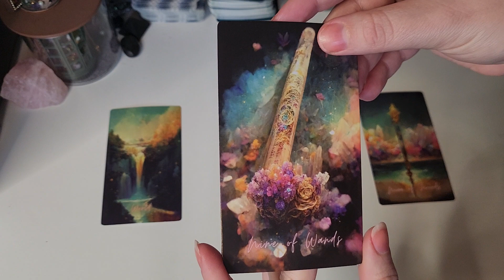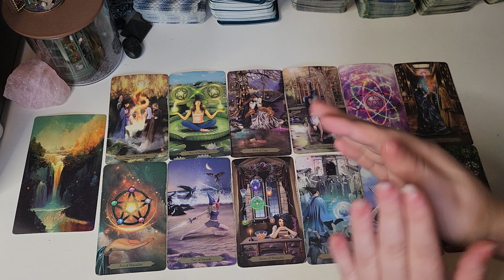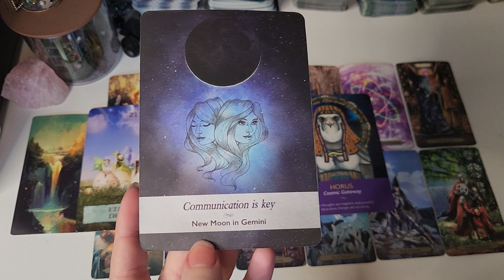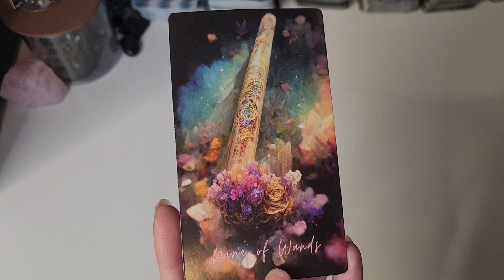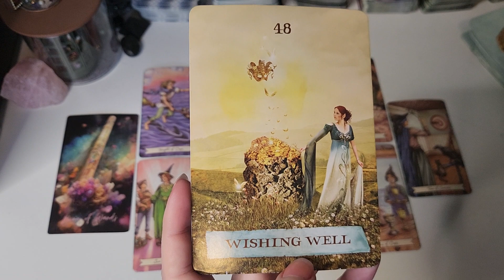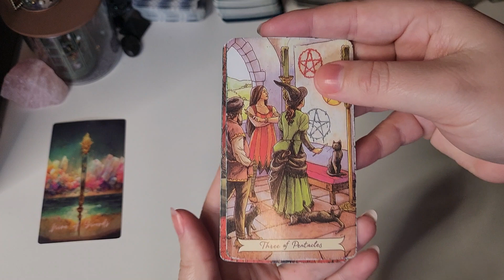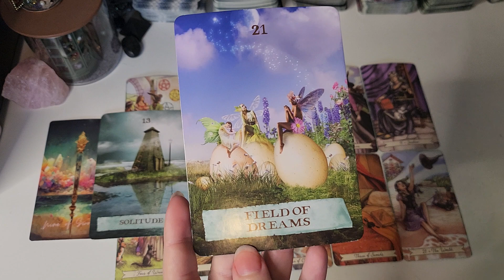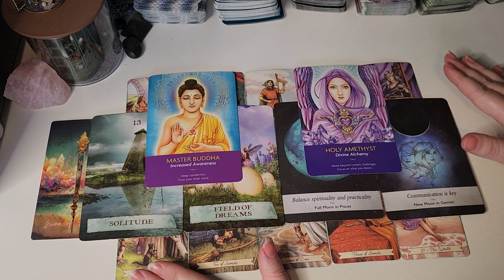🔮🤯advice and guidance from spirit for the start of 2024😵‍💫🔮 pick a card tarot reading